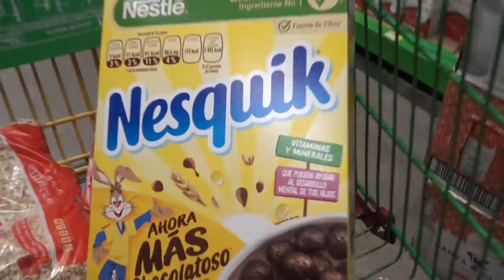🙏AYUDANDO POR UN DIA A PACO Y TITO❤️